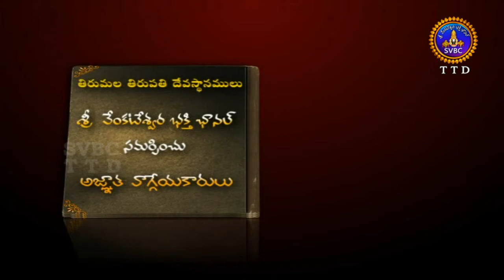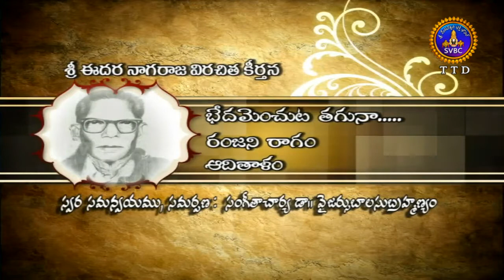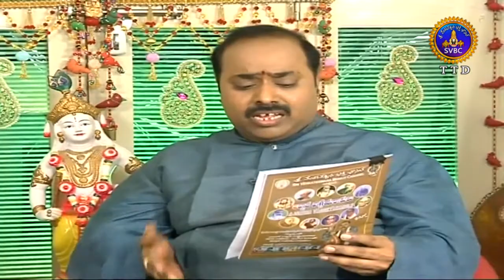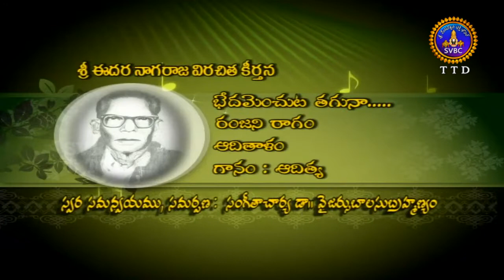Agnatavaggeyakarulu-E.Nagraj , Part 02 | Ep 34 | 21-08-18 | SVBC TTD